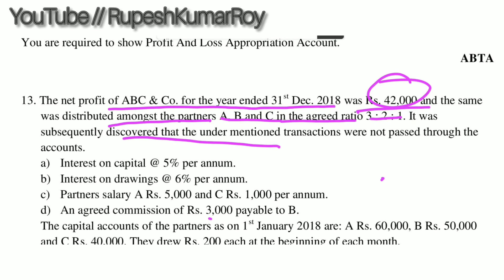Accounts || Profit and loss appropriation account || Rupesh Kumar Roy || CBSE Solution || NCERT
13. The net profit of ABC & Co. for the year ended 31 st Dec. 2018 was Rs. 42,000 and the same
was distributed amongst the partners A, B and C in the agreed ratio 3 : 2 : 1. It was
subsequently discovered that the under mentioned transactions were not passed through the
accounts.
a) Interest on capital @ 5% per annum.
b) Interest on drawings @ 6% per annum.
c) Partners salary A Rs. 5,000 and C Rs. 1,000 per annum.
d) An agreed commission of Rs. 3,000 payable to B.
The capital accounts of the partners as on 1 st January 2018 are: A Rs. 60,000, B Rs. 50,000
and C Rs. 40,000. They drew Rs. 200 each at the beginning of each month.
You are required to prepare Profit & Loss Appropriation A/c for the year ended 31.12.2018.
CBSE

Year Problem with Solution💪😄👌